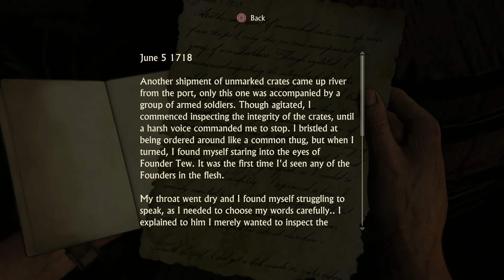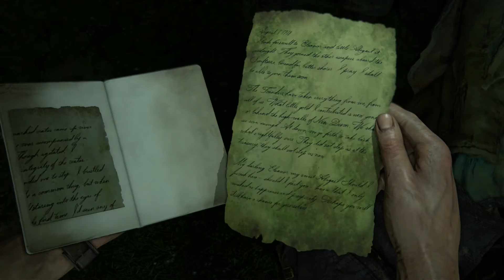Uncharted 4: A Thief's End Part 34 - Getting to New Devon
The final push for to get to New Devon, Avery's and the other pirates little cove. Thankfully, more of this old stuff still works...despite the environment it's in. But we reach New Devon and prepare to head inside.